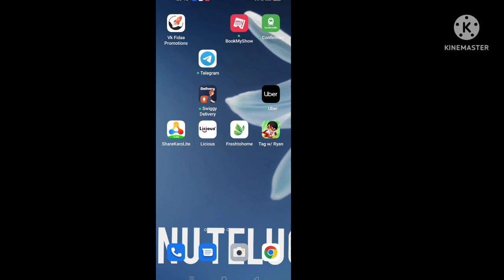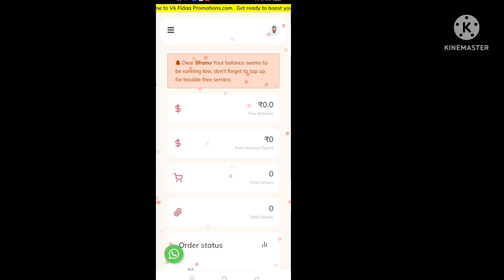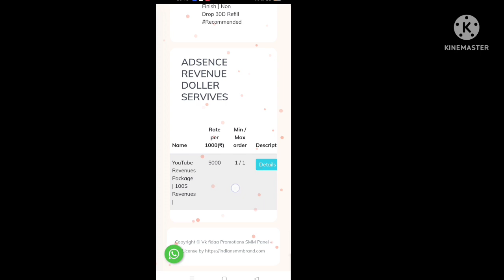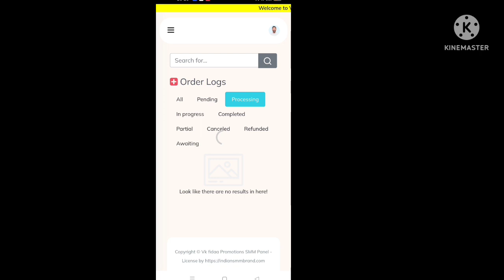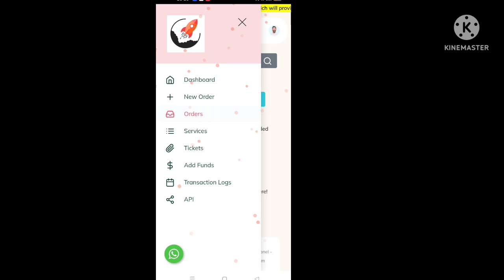VK Fida pramotion service it's unbelievable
Full channel Monitization karwao

🔥Full monitization channel karne ke liea call karo friends

🔥4000 watch time 5000 Rs

🔥Full monitization pack, 10000 Rs

🔥10 Day complete channel

🔥Full monitization guarantee 🔥

How To buy watch time panel
VK Fida pramotion smm panel YouTube Watch Time
VK Fida pramotion smm panel YouTube views
best smm panel watch time
real or fake smm panel
best smm panel 2022